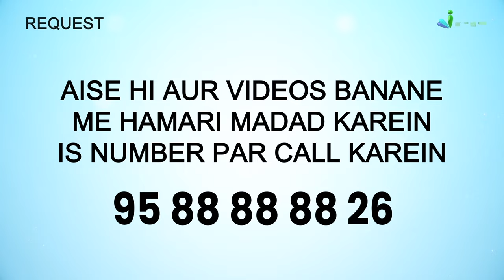Aiyam E Beez Ke Roze | 5 Minute Ka Madrasa 754 | Shaikh Arshad Hussain Mohammadi iPlus TV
UPI : donateilm@icici